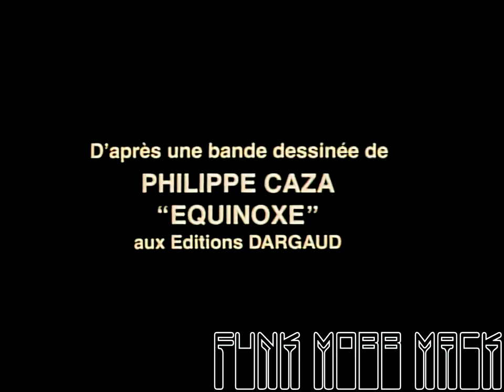~ Krazy Kings ~ Part 2 ~ Rene Laloux ~ La Prisonnière ~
by Funk Mobb Mack